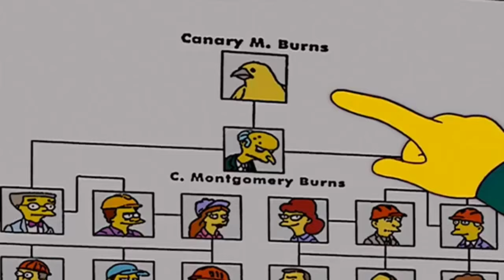Canario Montgomery Burns, el verdadero dueño de la Planta Nuclear- Los Simpson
Temporada 14 Episodio 15 El Presidente